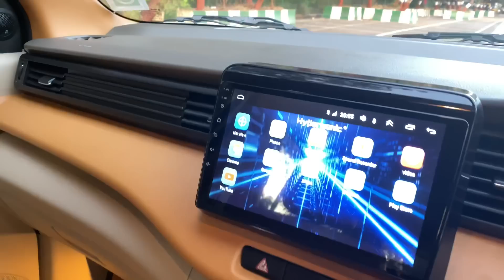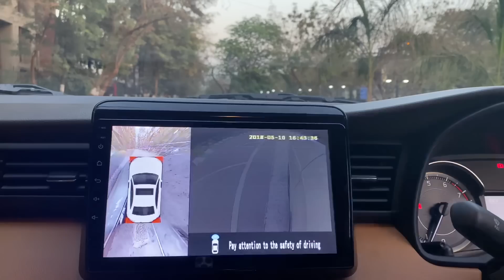BEST MODIFIED ERTIGA IN TOWN!!!!!!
Google Maps Location:-Vig Auto accessories
Vardhman mkt, Shop No. 3 Sector 17, vashi, Navi Mumbai, Maharashtra 400703
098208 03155